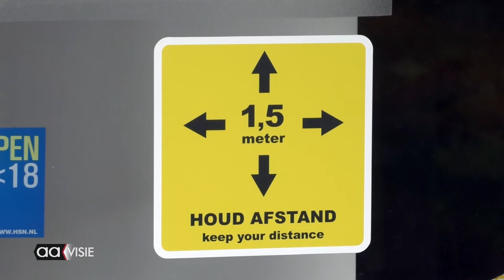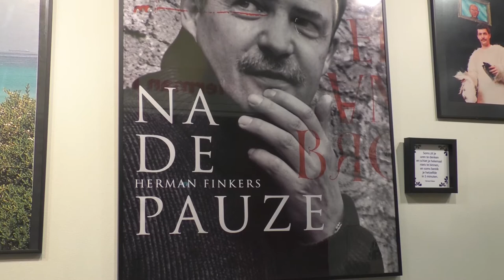Hof88 heeft de deuren weer wagenwijd open voor publiek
Publiek is weer welkom in Hof88, wel op 1,5 meter en maximaal 30 personen in de zaal, maar directeur Joris Kemps heeft er weer zin in!